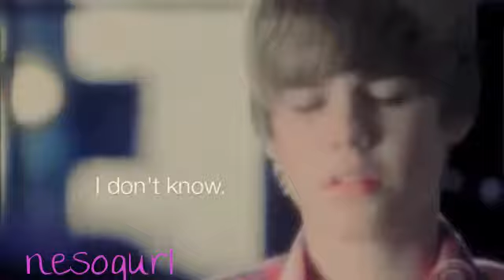Justin Bieber & Noah Cyrus {something's changed in you}